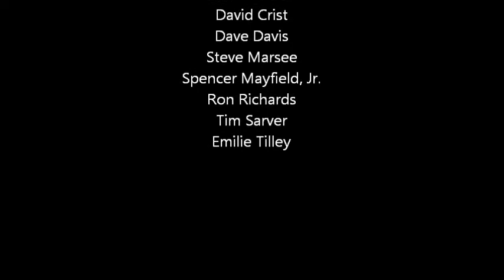2011 Virginia High School Hall of Fame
Snippets from the induction of Charlie Beverly, Lora Bickley, Alan Cantrell, David Crist, Jr., Dave Davis, Steve Marsee, Spencer Mayfield, Jr., Ron Richards, Tim Sarver and Emilie Tilley.